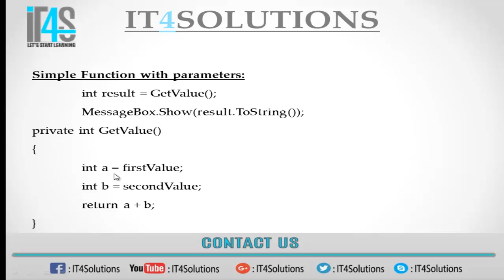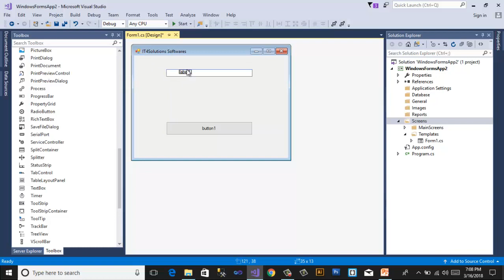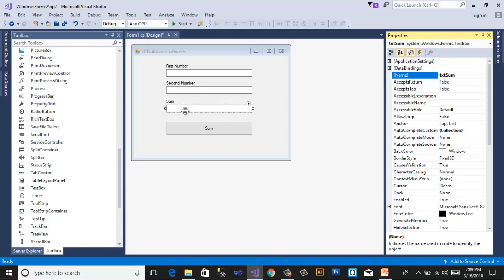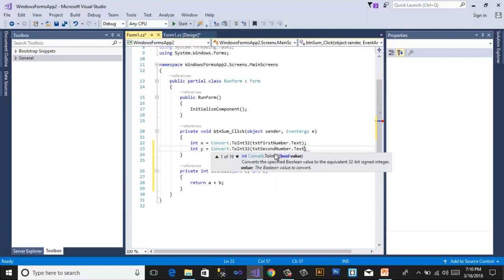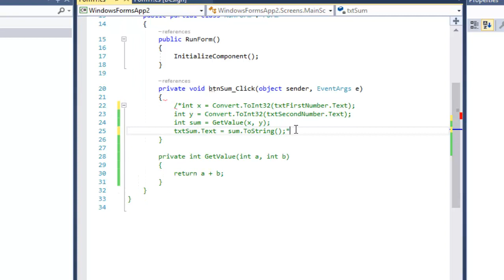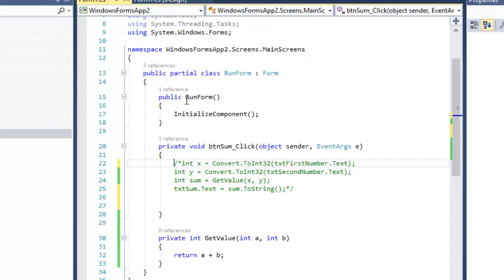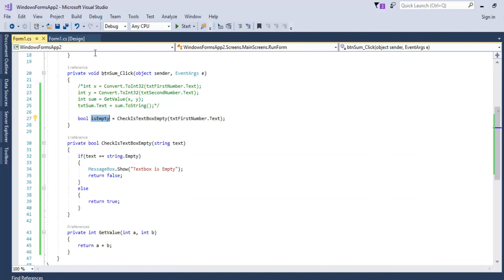C# Tutorial in Urdu - Return Values from a Method In C# with examples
In this video you will learn how to Return Values from a Method In C# with examples in Visual Studio using Windows Forms Applications in Urdu and Hindi.

C# Tutorial
Return Values from a method / function in urdu / hindi

C# Tutorials in Urdu using Visual Studio 2015
C# Tutorials in Hindi using Visual Studio 2015

Watch:
C# Tutorial For Beginners in Hindi/Urdu Course Series